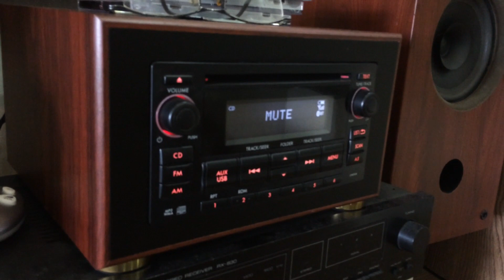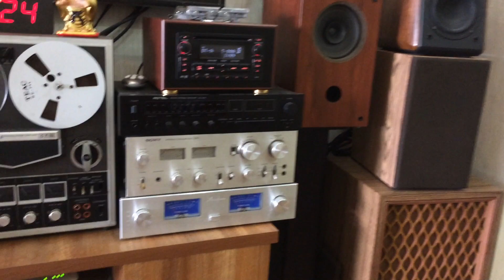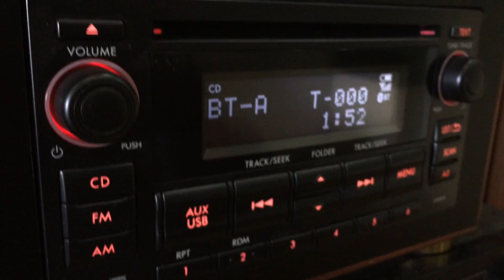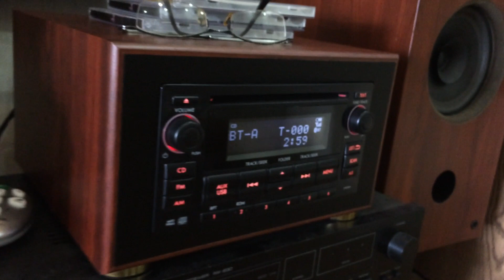Cd oto subaru phiên bản 2018 dc DIY full v5 giải mã lên full box cao cấp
Đc sơn loa audio 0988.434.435 admin website thegioidochoicongnghe.com thiết kế chế độ full , tham khảo thêm chi tiết tại Zalo Facebook 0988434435